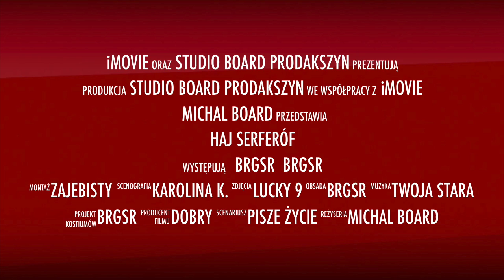haj serferóf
Temat filmu: haj serferóf